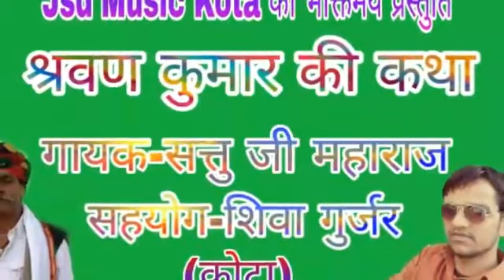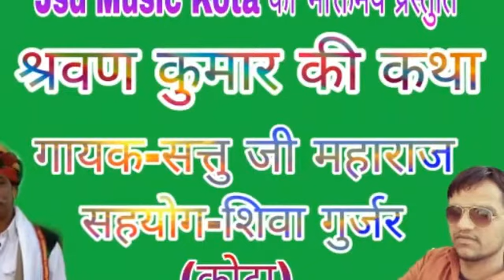Sarvan Kumar ki katha|| सत्तु जी महाराज कोटा की आवाज मे, सहयोग-शिवा गुर्जर कोटा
sarvan Kumar aadarsh putra ki katha||
सुपर हिट आदर्श पुत्र श्रवण कुमार की कथा||
गायक-सत्तु जी महाराज व शिवराज गुर्जर कोटा||
भजन प्रकार- श्रवण कुमार की कथा हारमोनियम के साथ||
प्रोग्राम स्थान-कोटा ||
                        धन्यवाद ||